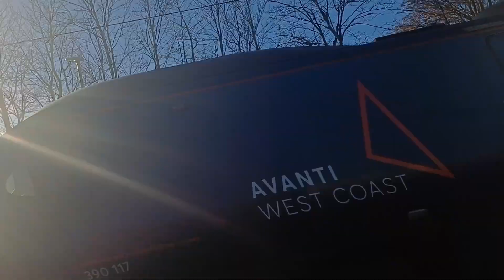390 117 passing through Watford Junction